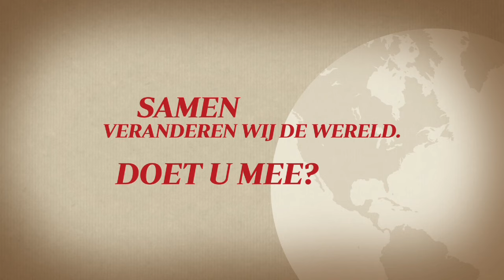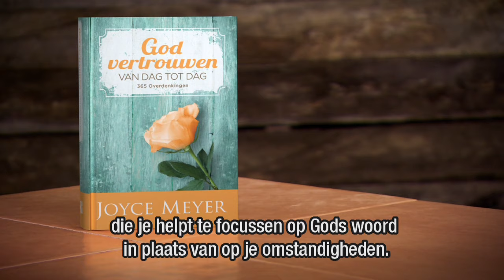Gevangene van hoop (1) – Joyce Meyer – Gedachten en woorden beïnvloeden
We kunnen van God verwachten dat Hij uit elke situatie iets goeds kan doen ontstaan. Wat je ook op dit moment doormaakt, verlies nooit de hoop!